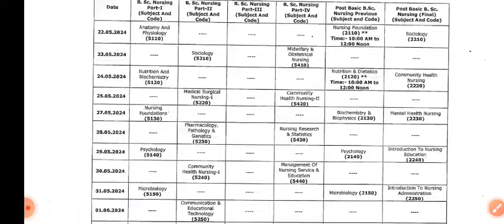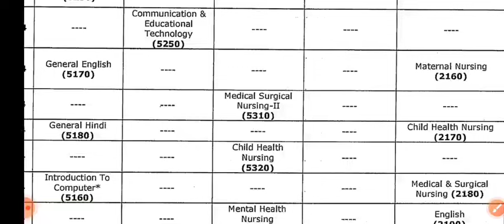RUHS BSC NURSING MAIN EXAM TIME TABLE जारी 2024// लो आ गया टाइम टेबल देखो सभी स्टूडेंट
RUHS BSC NURSING MAIN EXAM RESULT UPDATE  2023 ||

Ruhs bsc nursing entrance exam biology important questions/ biology important questions

bscnursing admit card
nursingentrance exam biology importan questions

Thanks